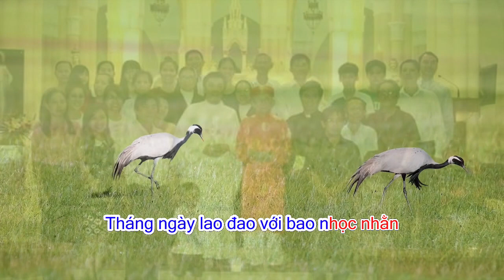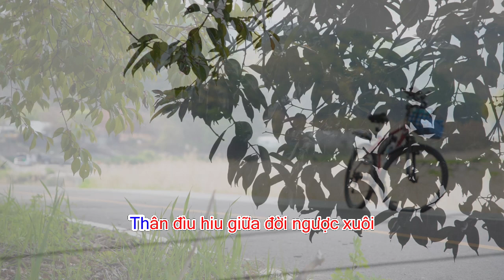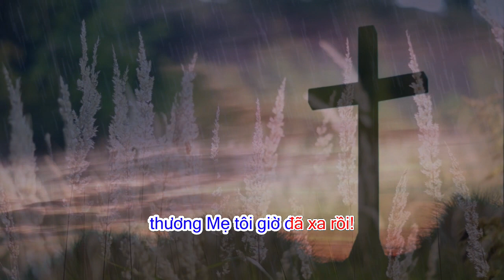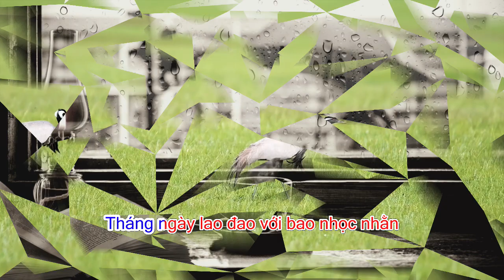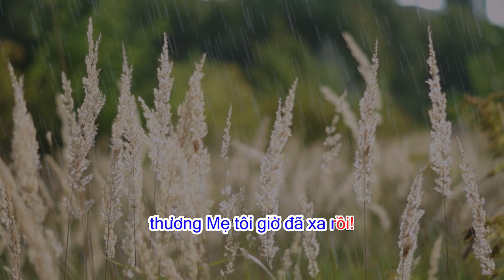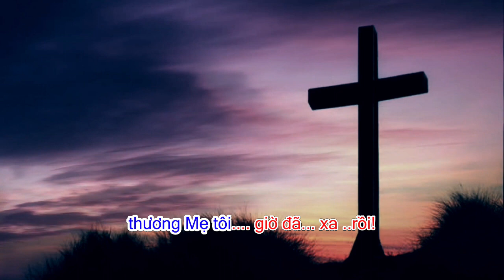THƯƠNG MẸ TÔI | SÁNG TÁC BÁ KHÔI | TRÌNH BÀY MAI LINH.